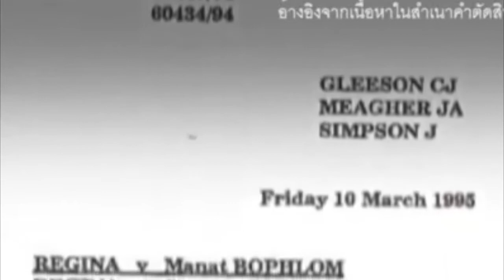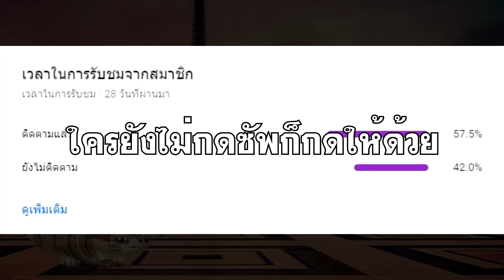เรียลไลฟ์มั้ยคับ ตอนที่ 4 W E E B Talkshow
คุยทั้งตอน